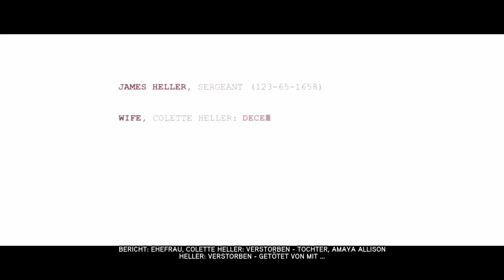Let's Play - Prototype 2 - #001 - (Deutsch/German)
leider hab ich mit Spiel abstürzen zu kämpfen und ewig lange lade Bildschirm deswegen Kommt davon nicht so oft ein Video

Willkommen in New York Zero.

Der Nachfolger zu Radical Entertainments am besten verkauften Open-World Action Game 2009, Prototype® 2 nimmt das unübertroffene Gemetzel des originalen Prototype und setzt das Erlebnis fort, die ultimative gestaltwandelnde Waffe zu werden. Sie sind Sergeant James Heller, Ehemann und Vater einer verstorbenen Frau und eines Kindes und ein Soldat, der verlassen wurde, um einfach nur zu sterben.

Als der völlig neue, infizierte Protagonist des Spiels werden die Spieler erleben, wie Sergeant James Heller eine blutige Schneise durch das Ödland des post-viralen New York Zero schlägt. Ausgerüstet mit beispiellosen neuen Gestaltwandlungskräften, werden die Spieler Schritt für Schritt ein gewaltiges genetisches Arsenal tödlicher, neuer biologischer Waffen und Fähigkeiten aufbauen, während sie ihren Weg entlang jagen, töten und absorbieren, dem ultimativen Ziel entgegen – ihn zu töten… Alex… Mercer!

Sind Sie bereit, Ihren Schöpfer umzubringen?